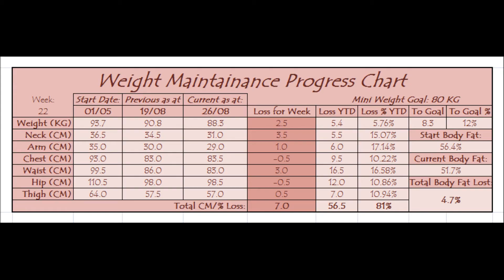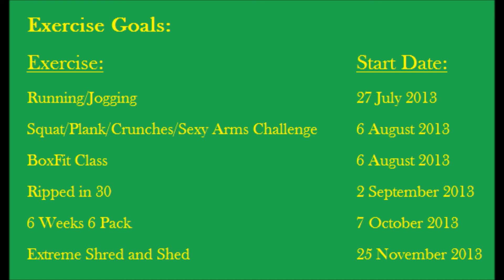Weight Loss Vlog 4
Lots of victories today this week including meeting and passing my first mini goal weight target! Total weight loss so far since 6 weeks postpartum - 5.4 kg